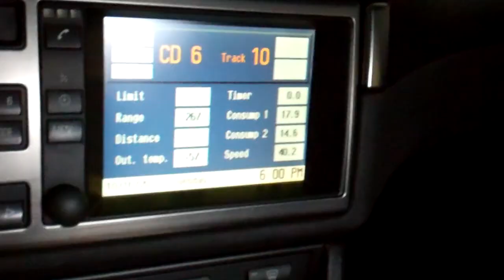The Fuzz 10/16/12 - Day 674